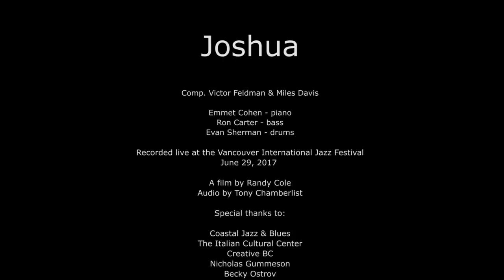Emmet Cohen Trio feat. Ron Carter plays Joshua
From the record, "Masters Legacy Series Vol 2 feat. Ron Carter"
Evan Sherman - Drums

Live at the Vancouver International Jazz Festival

"Joshua" by Victor Feldman

Video by Randy Cole